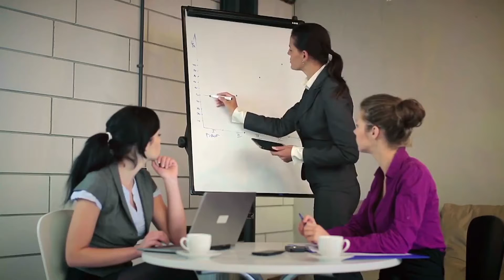Welcome To Finn Financial Planning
You are in great hands at Finn Financial Planning. We know how to help you, and we make it easy.